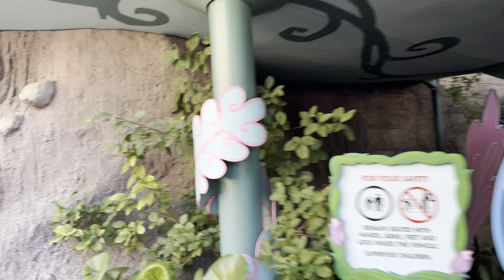Alice in Wonderland dark ride at Disneyland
I knew going into this that it would be an extremely dated ride, given that it was around when I last visited Disneyland almost 40 years ago! Nevertheless, it's a classic, and not one that you can hop into over in Walt Disney World, so we took a spin and enjoyed it for what it was.

Recorded August 18, 2023 at Disneyland